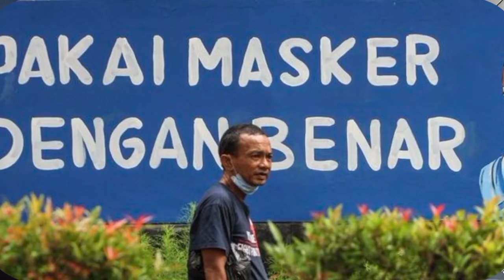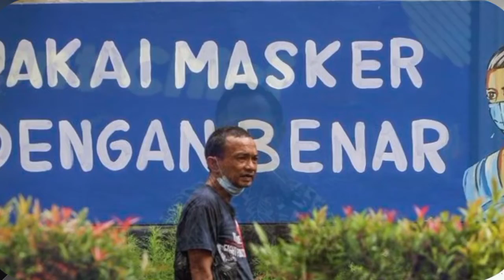Aturan Baru PPKM Mikro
aturan Baru PPKM Skala Mikro Berlaku 9 Februari